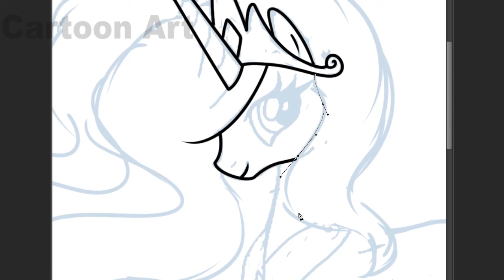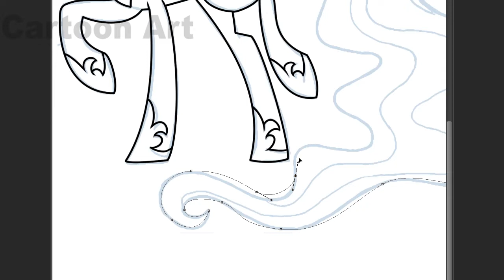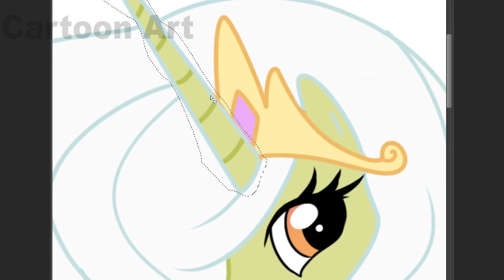My Little Pony | MLP I My little Pony Fusion Granny Smith + Princess Celestia